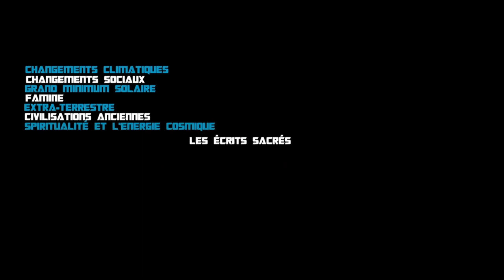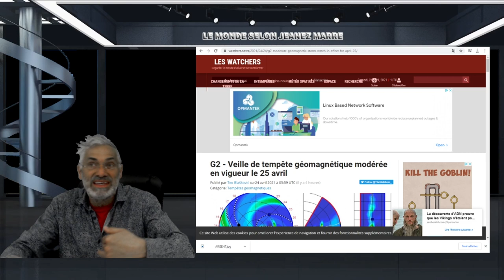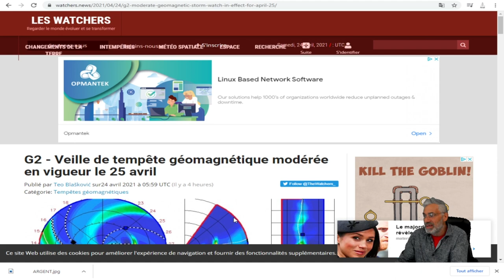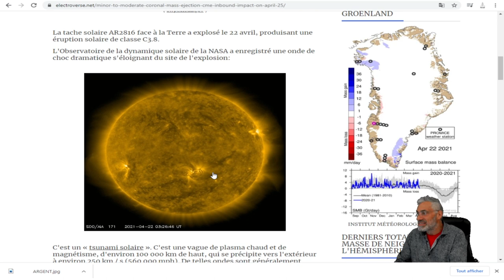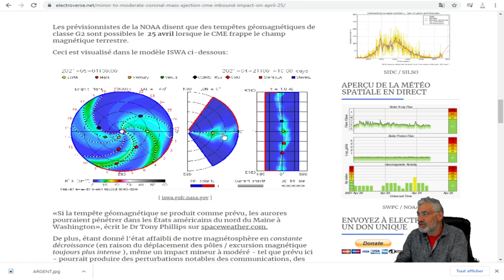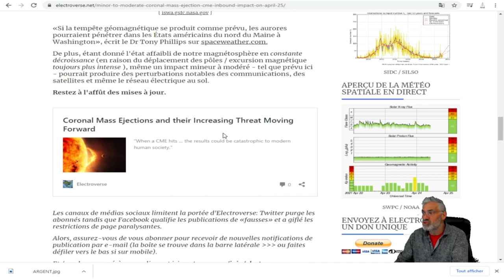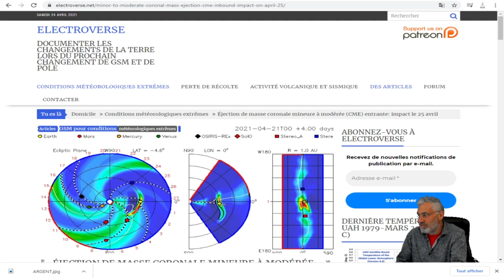G2 - Veille de tempête géomagnétique modérée en vigueur le 25 avril 2021.